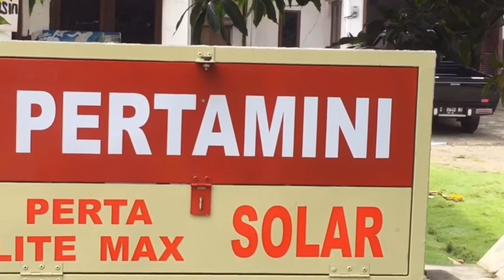DIY Tempat bensin eceran unik || ala pertamini part 1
Haloo.. teman-teman..
Di video kali ini saya membuat Tempat bensin eceran unik ala-ala Pertamini. Tempat bensin eceran dari besi yang menopang di atas pagar beton. Kios bensin unik ini untuk usaha kecil-kecilan. Kios bensin eceran dari besi hollow ini dapat menampung sekitar 14 botol 1 literan. Untuk lebih hemat pembuatannya Biasanya tempat bensin eceran dari baja ringan.
Untuk ukuran kios bensin eceran menarik ini adalah:
-panjang 750mm
-lebar 200mm
-tinggi depan 400mm
-tinggi belakang 390mm